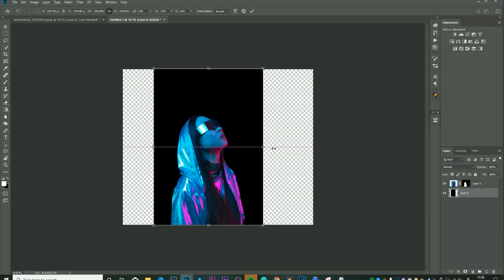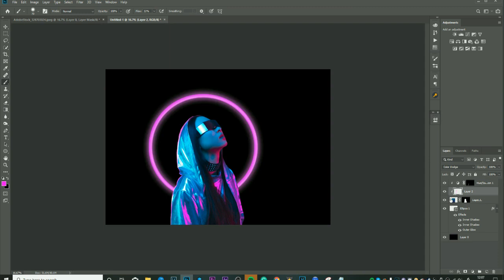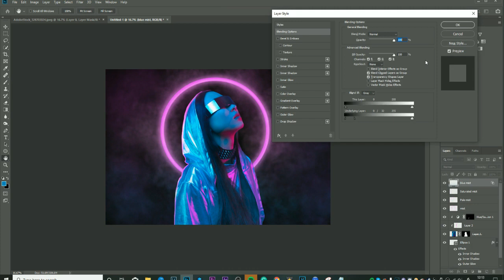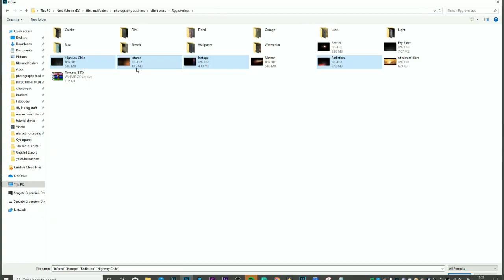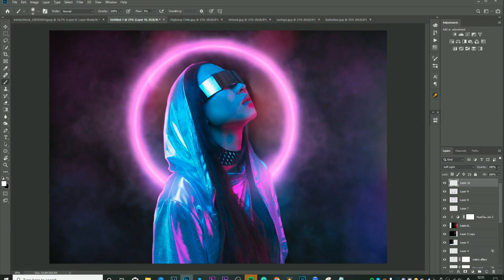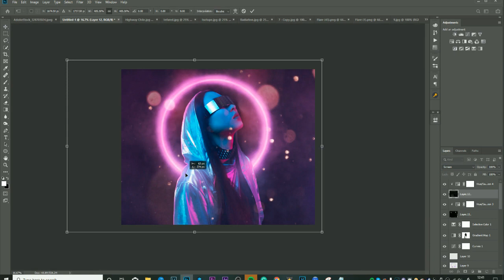Photoshop Speed Edit Cyberpunk Neon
Follow along on this SPEED EDIT as Clinton Lofthouse takes you through the various stages it took to create this composite image for PRO EDU.
In this Photoshop Speed edit, you will see me use various PHOTOMANIPULATION and composite techniques.

Want to learn the best Photoshop & Photomanipulation skills, this course is for you.